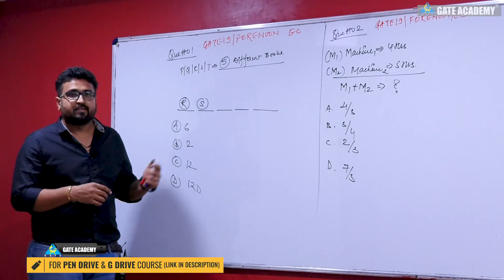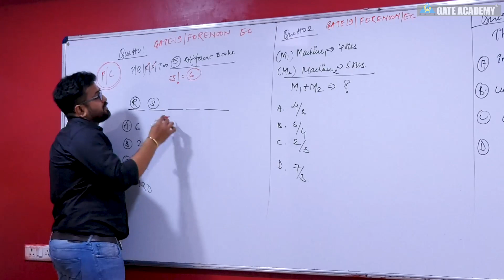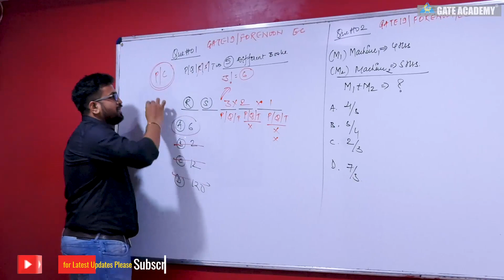1 | GATE 2019 SOLUTIONS | EC | GENERAL APTITUDE